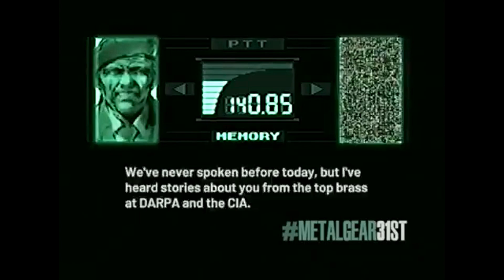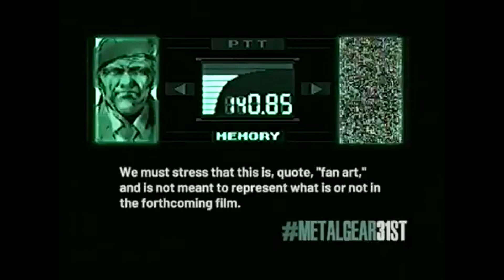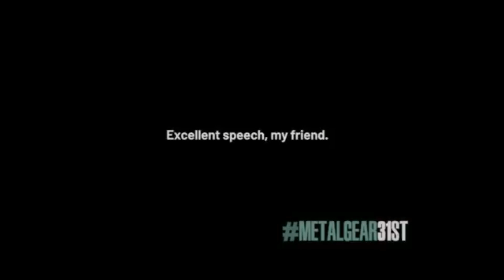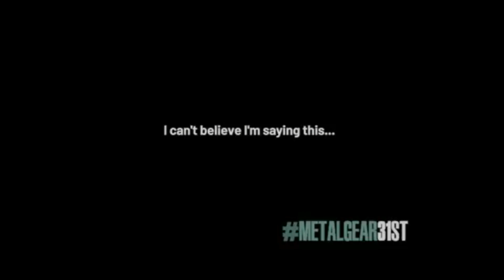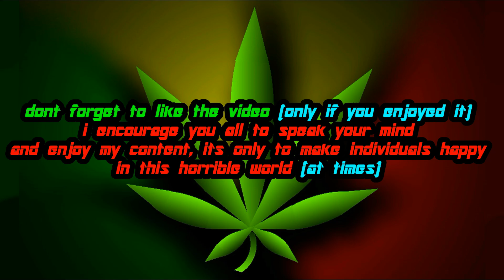MGS 31st Anniversary | Campbell And Snake's Codec Calls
both Campbell and Snake's Codec calls for the MGS 31st Anniversary, compiled into one video.